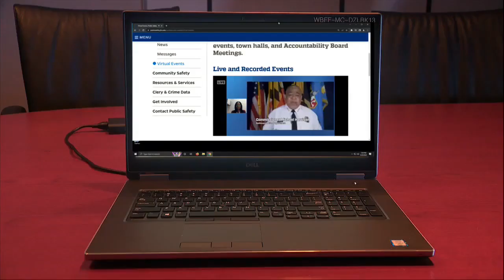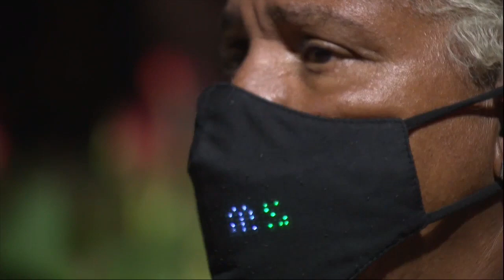Protesters disrupt Johns Hopkins town hall on police force for second time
Another attempt at holding a town hall meeting on a proposal to form a police department at Johns Hopkins University, ended the way a similar meeting ended a week ago.